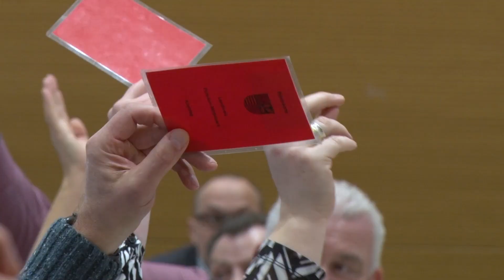Weitere Beigeordnete für Potsdam-Mittelmark? Debatte im Kreistag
Nach dem Potsdam-Mittelmark knapp ein halbes Jahr ganz ohne Beigeordnete auskommen musste, könnte es nun schnell in die andere Richtung gehen. Erstmals seit langem dürfen zwei weitere Posten eingerichtet werden. Das beschloss jüngst der Kreistag. Eine Entscheidung die nicht unumstritten ist.